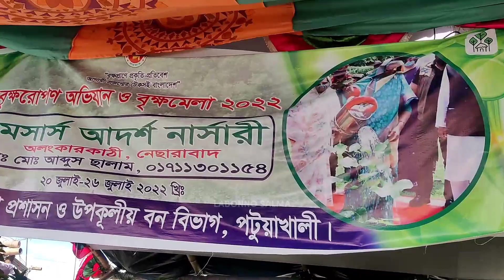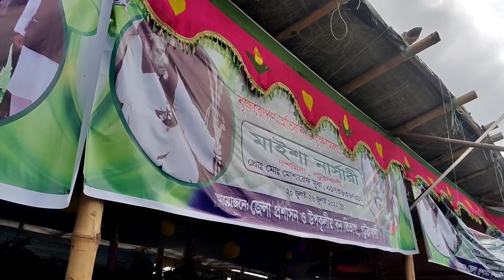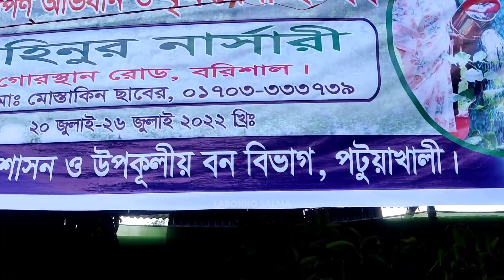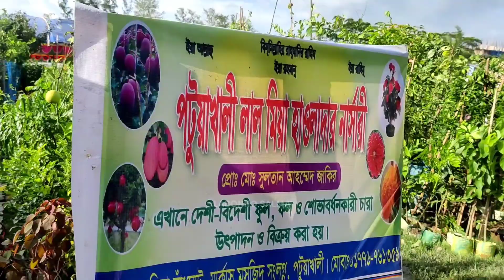বৃক্ষরোপণ অভিযান ও বৃক্ষ মেলা ২০২২। পটুয়াখালী। ( Tree fair 2022. Patuakhali)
Assalamualaikum.
welcome to my another new vlog.